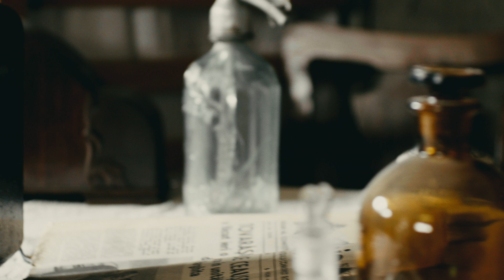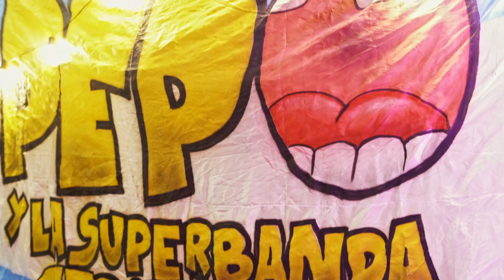Fanatikos-Vamo’ A Celebrar Ft. El Pepo